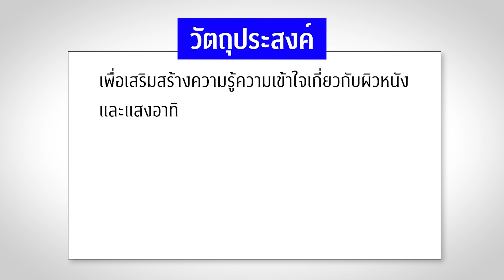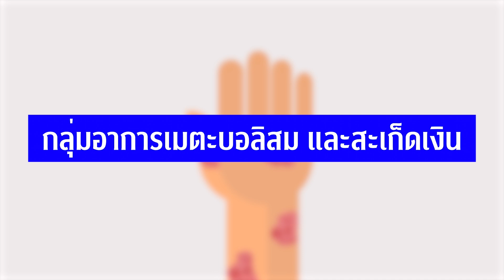CHULA MOOC: สะเก็ดเงิน